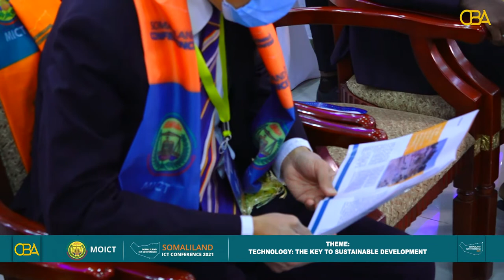Wasiirka Arimaha Bulshada iyo shirweynaha tiknoolajiyada oo hargeysa ka furmay.